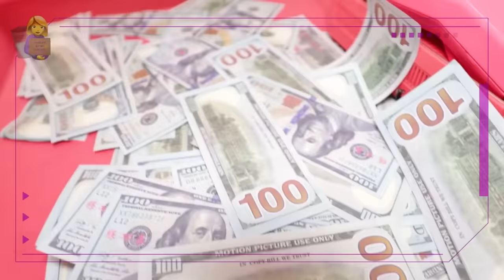Rebecca SHAMED for Being PREGNANT and HOMELESS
Parents shame Rebecca for being pregnant and homeless and instantly regret it.

It all started when Rebecca Zamolo created "Rich Pregnant Vs Broke Pregnant." Next Matt and Rebecca posted "My Best Friend BEAT ME UP!" Finally the Game Master Network created "LAST TO LEAVE THE GIANT SNOW GLOBE." Now Rebecca is shamed for being pregnant at a young age. She starts off being rich but the reality sets in.  Her parents kick her out of the house at 16 and Rebecca instantly becomes homeless.  It's a tough road and it's not easy as she learns how hard it is to have no money.  Rebecca's favorite jeep is stolen and her best friend, Blackjack, runs away.  Can Rebecca Zamolo survive on the streets with no budget and no boy friend?  It's not easy to be pregnant but growing up homeless is the hardest challenge in the world.